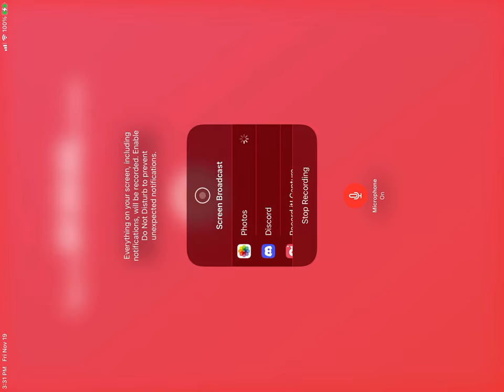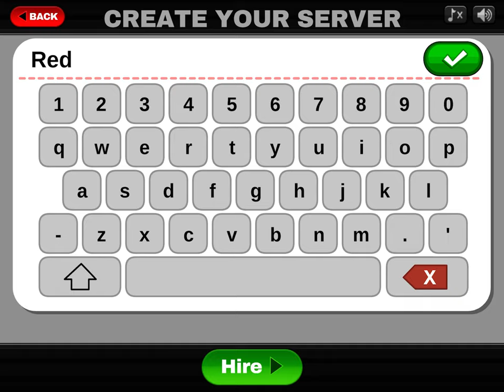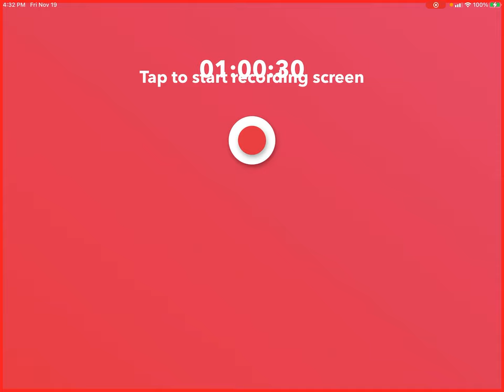Let’s Play Papa’s Scooperia HD #1